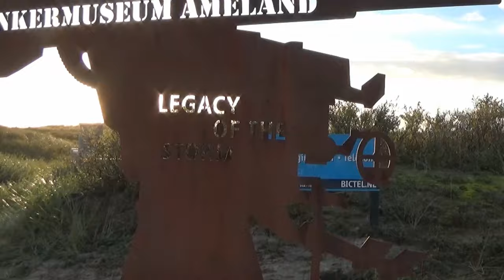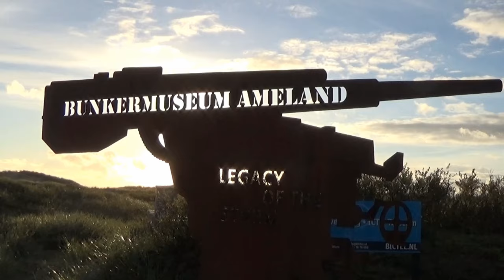Bunkermuseum op Ameland wordt bijna geopend by Amelander Historie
Op 28 oktober 2016 zal het bunkermuseum op Ameland worden geopend. Zo ziet het museum er van buiten uit. In de oorlog deed de bunker dienst als keuken voor de Duitsers. In het oude zomerhuisje Donax vindt u informatie over de zomerhuizen die op last van de Duitsers moesten worden verwijderd.